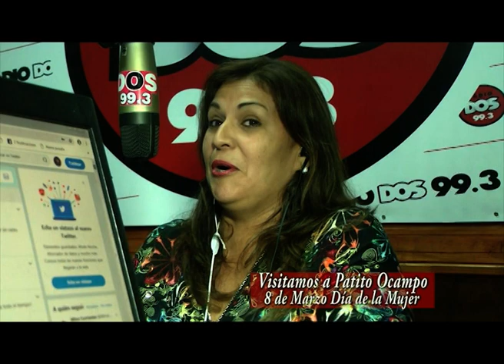Patricia Evelin Ocampo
Hoy charlamos con una amiga de Radio Dos por conmemorarse el Mes de la Mujer . . . Patricia PATITO Ocampo . . .